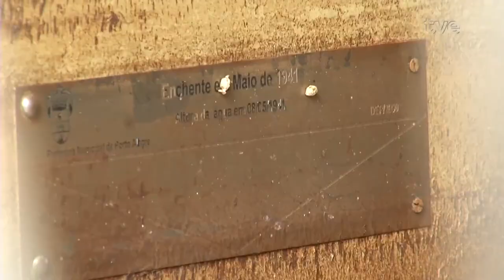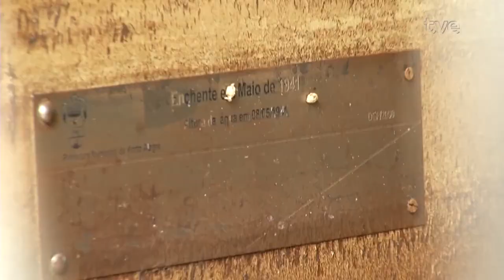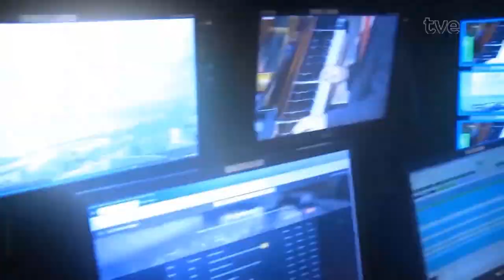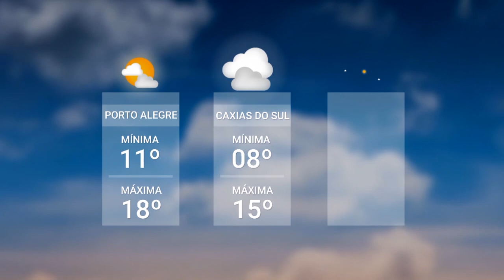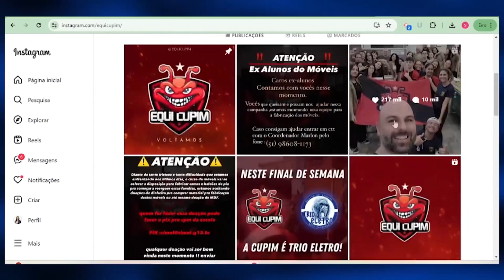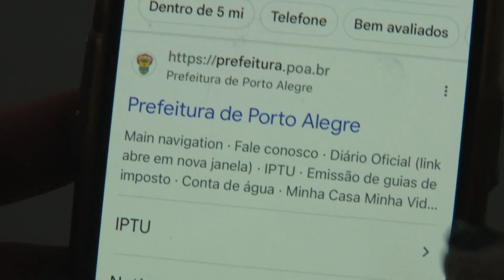Redação TVE 28/05/2024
Hoje completa um mês do início das inundações no RS.
00:42 Recomeça a limpeza na área interna do Mercado Público de Porto Alegre. A equipe de reportagem foi conferir e fez uma medição histórica: uma trena mostrou o quanto as chuvas de agora superaram a de 1941.
03:11 O trecho de Porto Alegre que foi inundado pela tragédia climática, começa a reaparecer depois de 27 dias. O cais, a Orla, as avenidas próximas ao Guaíba agora passam, por limpeza.
05:05 A região da FIEGS, Da Arena, segue com água inundando. Por isso foi construído, e hoje liberado, um novo corredor humanitário na região. A via deve ser utilizado 15 mil veículos/dia.
07:19 Um mutirão da Cidadania foi montado no shopping Praia de Belas. Além de disponibilizar a confecção de documentos, também recebem doações e encaminham para locais cadastrados.
08:47 O secretário da Reconstrução gaúcha, Pedro Capeluppi, fala sobre o planejamento para a recuperação do RS.
17:55 Alunos da escola técnica estadual Monteiro Lobato, de Taquara, estão produzindo peças de mobiliário para famílias atingidas pela inundação.
23:11 No Centro Vida, em Porto Alegre, segue o abrigamento dos afetados pela inundação. Também gatos e cachorros recebem atendimento e afeto, enquanto aguardam seus tutores, ou novos lares.
25:24 Diminui o número de voluntários nos abrigos, mas ainda é necessário que muitas pessoas ajudem nos locais de acolhimento.